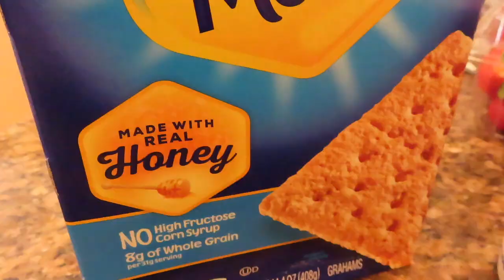vlog... taco bell, baking and weird shirts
hey welcome back FRIENDS

quinn: qtank68
sophie: sophieyusko